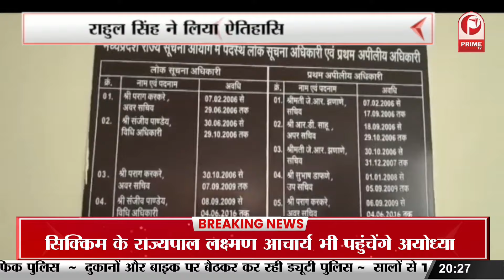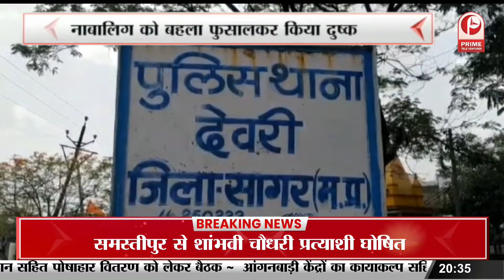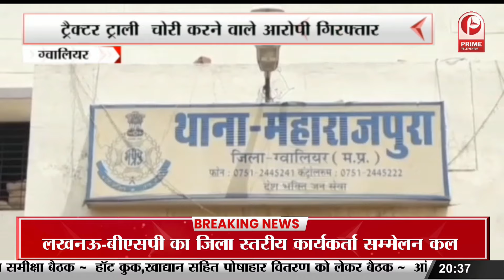होली के पांच दिन बाद मनाई जाती है रंग पंचमी धुलकोट मे रंग पंचमी पर्व का समापन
होली के पांच
दिन बाद
मनाई जाती है रंग पंचमी
धुलकोट मे रंग पंचमी पर्व का समापन